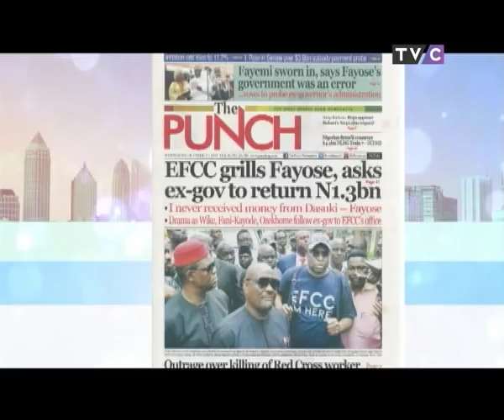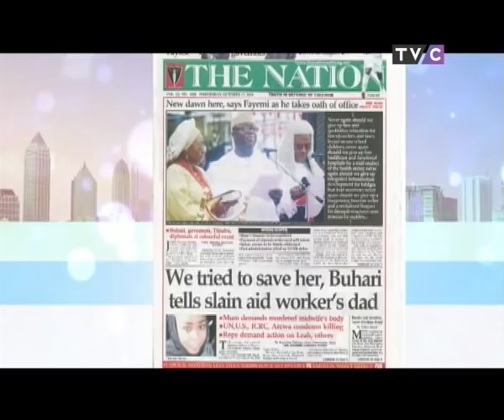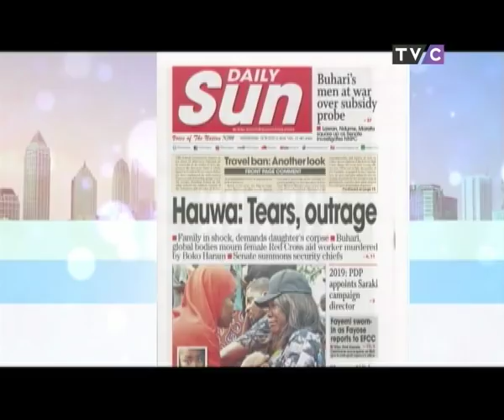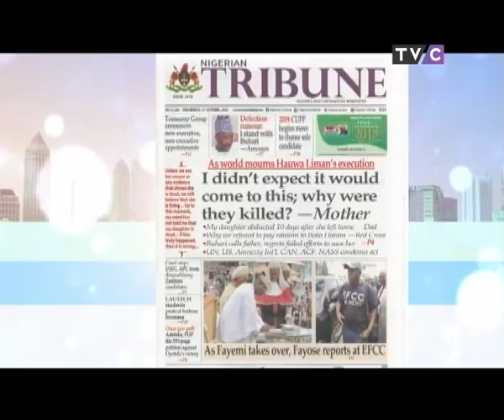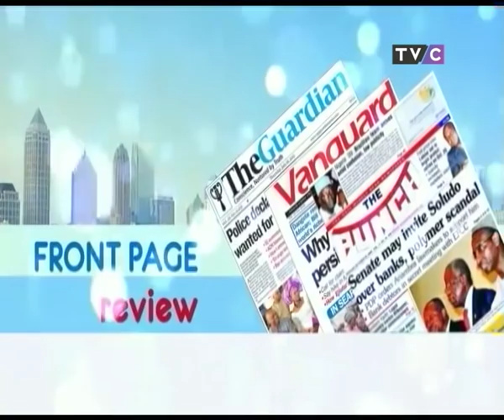Your View 17th October 2018 | Academically Weak Students, Cause Of Sex For Marks - Prof. Okebukola